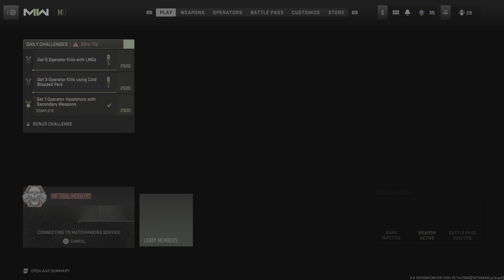Call of Duty: Modern Warfare II_20221217202108